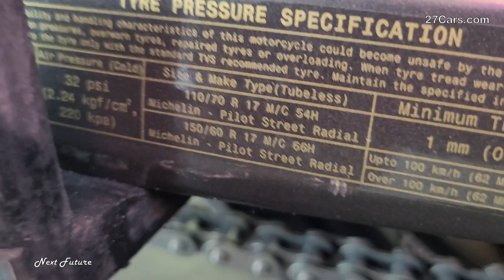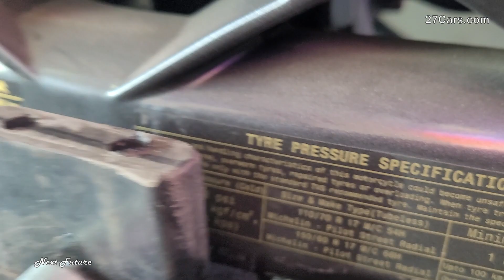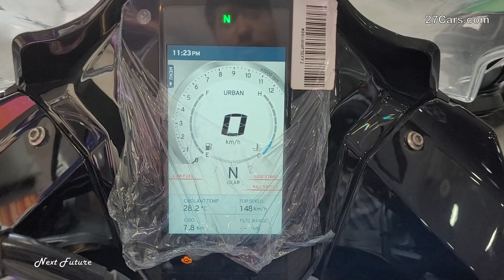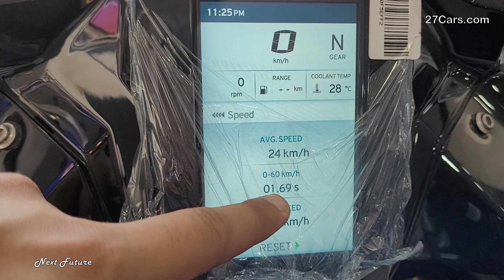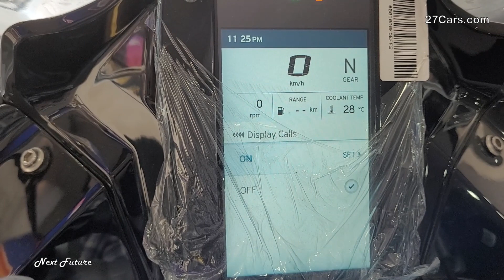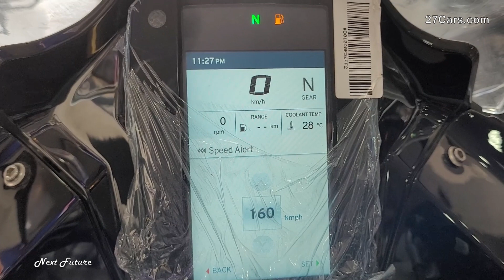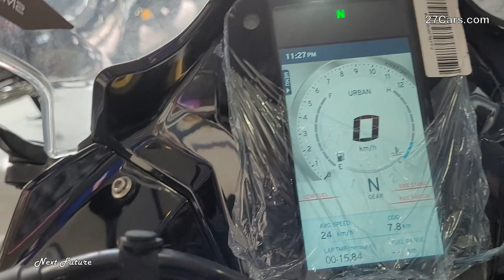New TVS RR 310 Bike Review with On-road price, First in segment features